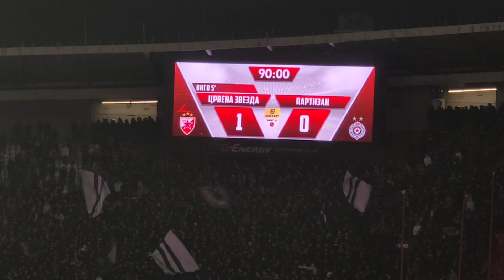Crvena Zvezda - Partizan 1:0 kraj utakmice (atmosfera sa tribina i tuča fudbalera )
Fudbal Super Liga Srbije 2023.
Red Star Belgrade vs Partizan.
169. Veciti derbi C. Zvezda Beograd.